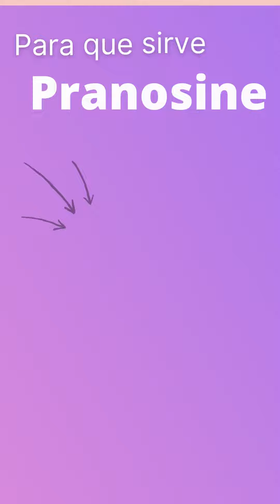Pranosine para que sirve 💊 - ForoTube